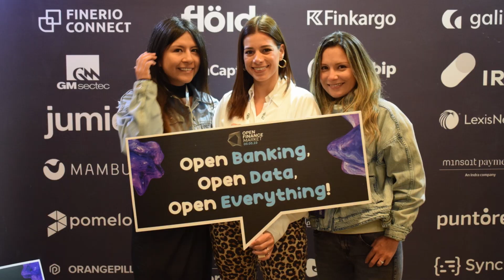OFM Recap: Viraj Gupta - Vice President, Open Banking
💡💡 Hola a todos, nuestro OpenFinanceMarket tuvo la presencia de muchos invitados internacionales y hoy, desde USA 🇺🇸   , traemos al Vice President, Open Banking para Mastercard, el cual nos contó su percepción sobre el Open Finance en latam

Quédate atento a las futuras entrevistas que iremos subiendo durante estos días 🔥🔥🔥